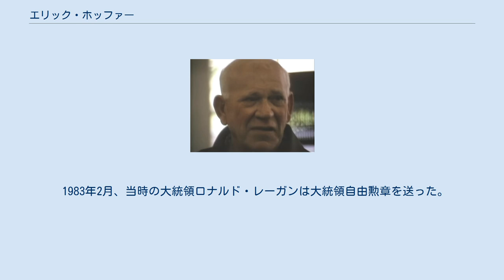エリック・ホッファー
エリック・ホッファー（Eric Hoffer, 1902年7月25日 - 1983年5月20日）は、アメリカの独学の社会哲学者。
 ドイツ系移民の子としてニューヨークのブロンクスに生まれる。
7歳にして母親と死別し、同年視力を失う。
その後、15歳で奇跡的に視力を回復する。
以来、再びの失明の恐怖から、貪るように読書に励んだという。
しかし正規の学校教育は一切受けていない。
18歳の頃、唯一の肉親である父親が逝去し、天涯孤独の身となった。
それを機にロサンゼルスの貧民窟でその日暮らしの生活を始める。
 28歳の時、多量のシュウ酸を飲み自殺を試みるが未遂に終わる。
それをきっかけにロサンゼルスを去り、カリフォルニアで季節労働者として農園を渡り歩いた。
労働の合間に図書館へ通い、大学レベルの物理学と数学をマスターする。
農園の生活を通して興味は植物学へと向き、農園をやめてまで植物学の勉強に没頭し、またも独学でマスターすることになる。
 ある日、勤務先のレストランでカリフォルニア大学バークレー校柑橘類研究所所長のスティルトン教授と出会い、給仕の合間に彼が頭を悩ませていたドイツ語で書かれた植物学の文献を翻訳した。
彼はホッファーが植物学にもドイツ語にも精通していることを知り、研究所で勤務することを持ちかけた。
研究所でしばらく働いたホッファーは、当時カリフォルニア州で流行していたレモンの白化現象の原因を突き止めた功績が認められ、正式な研究員のポストが与えられるが、それを断り気ままな放浪生活へと舞い戻る。
 哲学者、著述家としての転機は1936年、ホッファーが34歳の時で、アドルフ・ヒトラーが台頭した時期であった。
その冬、砂金掘りの仕事でひと冬を雪山で過ごすことになり、その暇つぶしとして道中の古本屋で購入したモンテーニュの『エセー』との出会いによって思索、とりわけ「書く」という行為を意識し始めたという。
エセーはその冬で三度読み返し、最後には大部分を暗記してしまったという。
 1941年より、サンフランシスコで沖仲仕として働き始める。
1951年に最初の著書『大衆運動』を上梓。
沖仲仕の仕事のかたわら執筆活動を続けたことから、「沖仲仕の哲学者」と呼ばれるようになる。
1964年にカリフォルニア大学バークレー校の政治学研究教授になったが、沖仲仕の仕事は65歳になるまでやめなかった。
また、沖仲仕を含む港湾労働者の労働組合幹部を長く続けていた。
ホッファーは「沖仲仕ほど自由と運動と閑暇と収入が適度に調和した仕事はなかった」と述懐している。
バークレーでは週に一度のオフィスアワーを持ち、1972年まで続けた。
 1967年にCBSで放送されたエリック・セヴァライドとの対談番組が、全米各地で大きな反響を呼んだ。
再放送も人気だったことから、以来年に一度出演した。
ベトナム戦争に際しての兵役拒否、ヒッピー、マリファナ、学生運動の時代である1970年代になると、ある種の知的カリスマとして高い知名度を持つにいたったが、ホッファー自身はヒッピーを「甘やかされた子供」と捉え、ヒッピーと対照的な立場とされているスクウェア（一般的な意味とやや異なり、本人はブルーカラーのような勤労青年を指して呼んだ）を支持していた。
また、ホッファーはベトナム戦争を肯定的に評価していた。
 1983年2月、当時の大統領ロナルド・レーガンは大統領自由勲章を送った。
同年5月、老衰のため、80歳でその生涯を終えた。